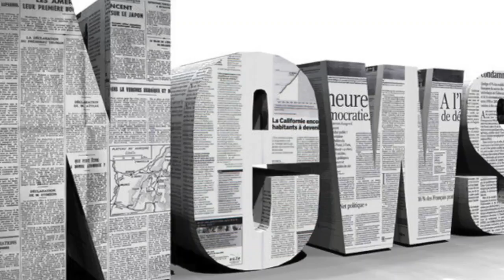Good morning britain's piers morgan recalls boozy 'date' night at the pub with meghan markle| Daily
Good morning britain's piers morgan recalls boozy 'date' night at the pub with meghan markle| Daily News TV
May October 2016 Besotted Harry meets his future princess May 2, 2016 It is not known exactly when Prince Harry first met the Suits actress but he tra...